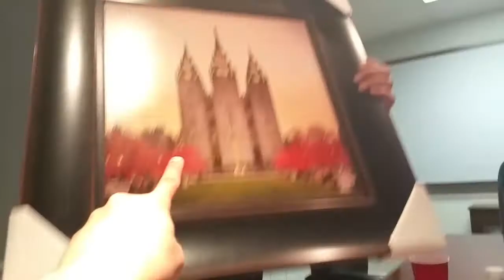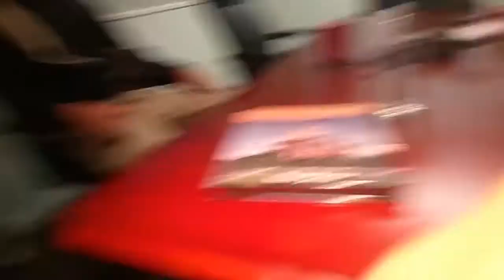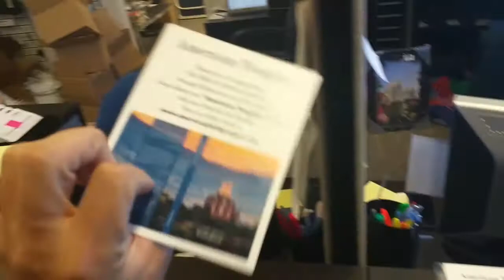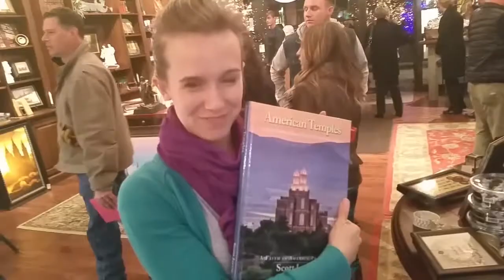Fun Adventures on Stressful days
The reality is that this is going to be a long hard experience selling all these books. Despite all the praise it's still a Ton of work and stress and not all fun and games.

But good friends and fans made everything work out well